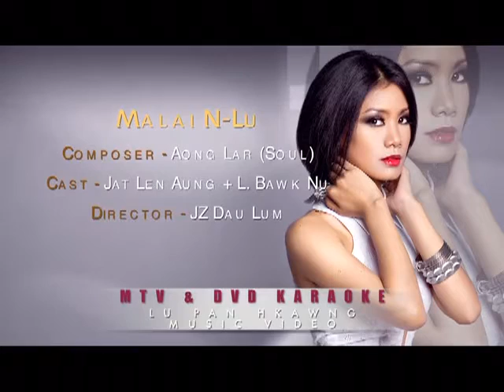Lu Pan Hkawng - MALAI NLU ( Official Music Video )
MALAI NLU